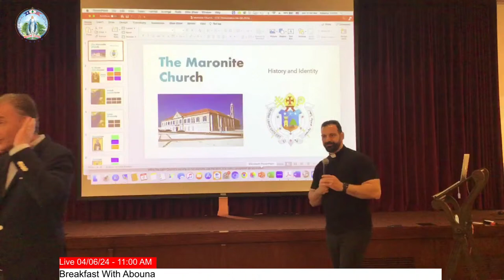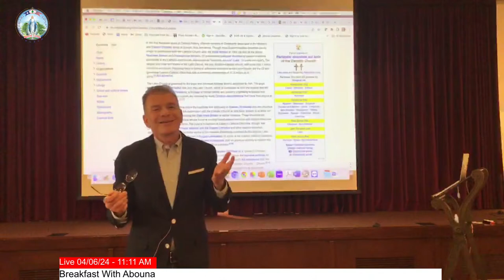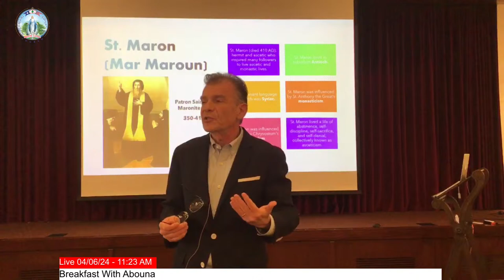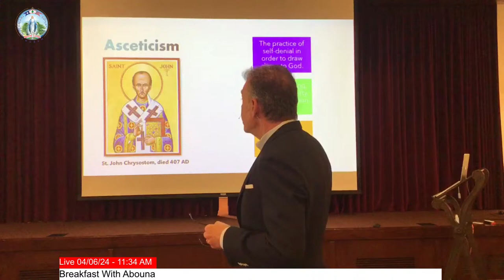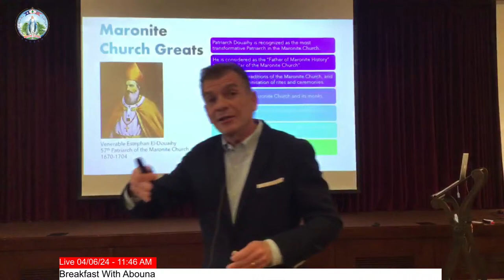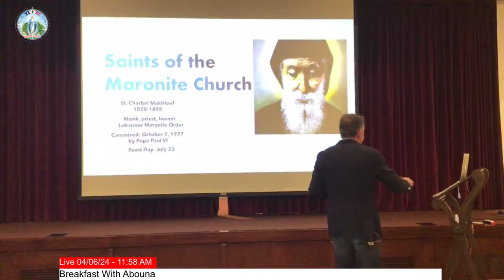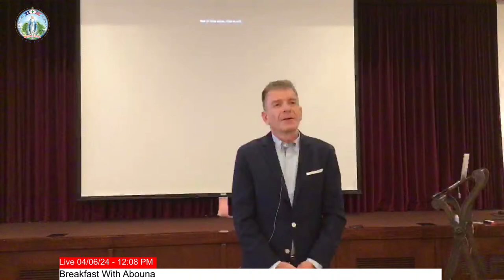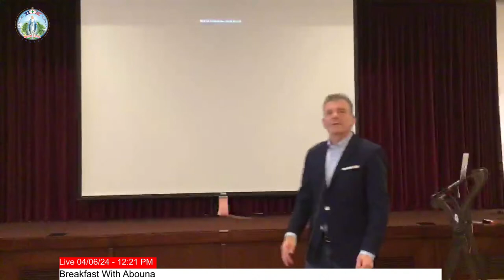Breakfast With Abouna